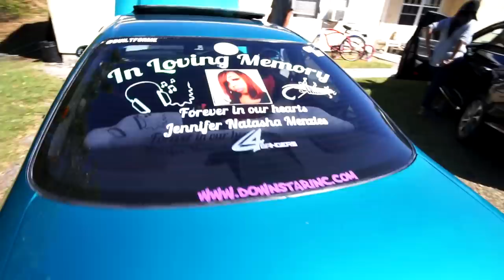DRIVING MY FIRST RHD CAR! - Fred's 700HP EG Coupe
MARAUDER APPAREL - Drivenbystrangeplanet.com/collections/zoshmfg

My Name is Percy Mescudi also known to most as Zosh. I'm a 22-year-old automotive car & comedy enthusiasts from South Florida! I have a strong passion for Cars & Comedy. What you can find on my channel is comedy related content like sketch comedy and funny rants. For the car aspect, you can expect car blogs, car part installs, & various other car related content! I hope you enjoy what I have to offer. =)